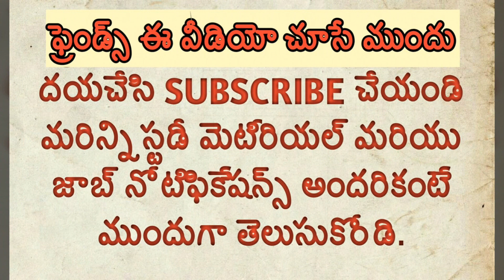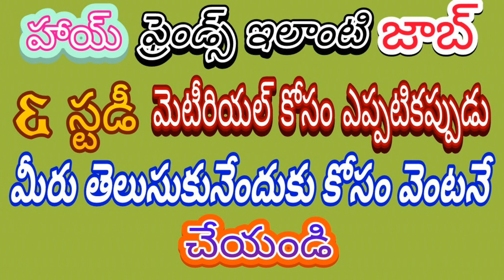Abbreviations for your All Exams|lr education|Full forms|Short forms